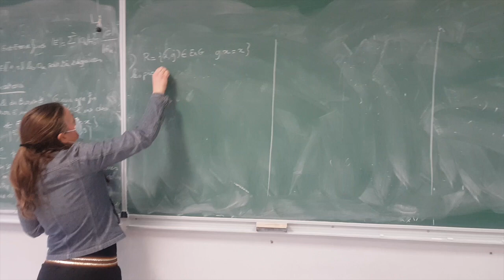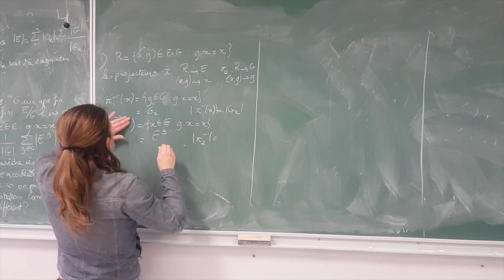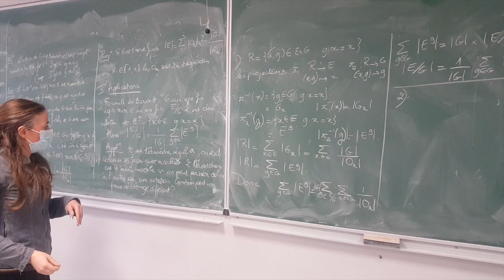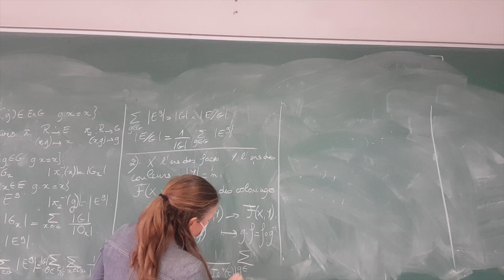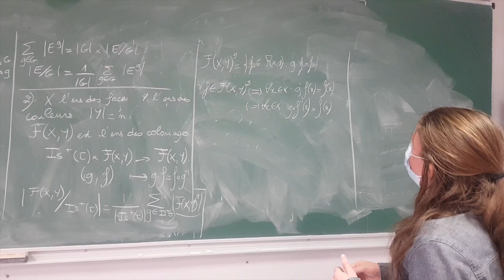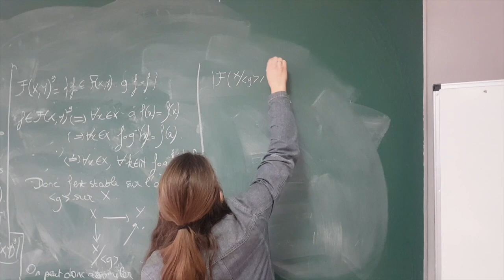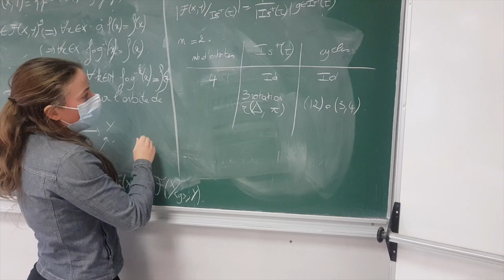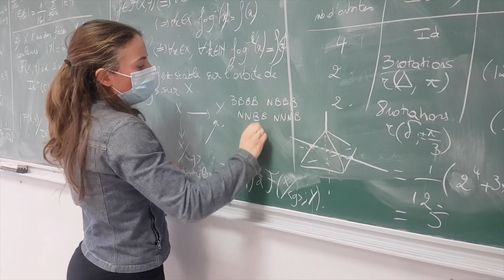Leçon-158-Développement-Coloriage du tétraèdre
Voici un développement de Magali sur la leçon. Il s'agit du coloriage équivariant des faces d'un tétraèdre (Nouvelles Histoires Hédonistes de Groupes et de Géométries XII-B-7)